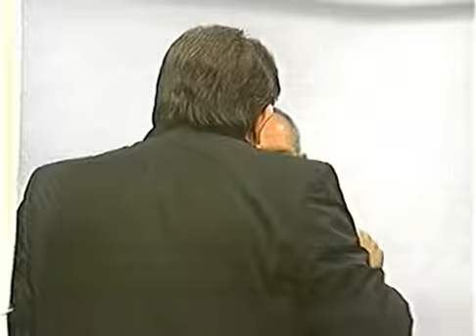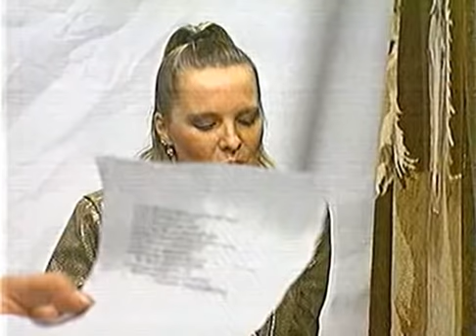Picolovka FULL VIDEO! Remzo, Jaran, Stankec na vrućoj stolici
Iz mračne dubine arhiva ponovno na internetu legendarna picolovka u cijelom obujmu!